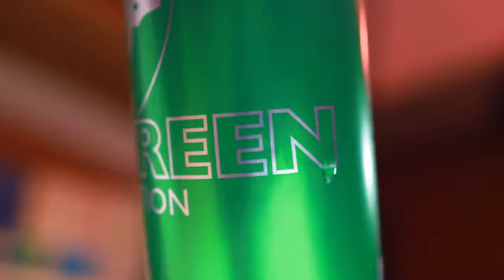Street fighter and Red Bull fight